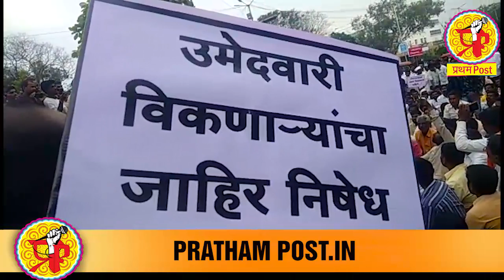रमेश अप्पा कराड अपक्ष लढणार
लातूर- लातूर ग्रामीण मतदार संघ शिवसेनेला गेल्याने रमेश अप्पा कराड समर्थकानी पालकमंत्रयांसह पक्षातील वरिष्ठ नेत्यांना लातूर ग्रामीण भाजपाला परत देण्याची विनंती केली. मात्र याबाबत अद्याप निर्णय न झाल्याने समर्थकांनी आज मेळावा घेतला. या मेळाव्यात कार्यकर्त्यांनी आपल्या तीव्र भावांना व्यक्त केल्या. गेल्या १५ वर्षांपासून तळागाळातील कार्यकर्त्यांना सोबत घेवून भाजप पक्ष वाढविला. त्यामुळे रमेश अप्पा यांणी अपक्ष लढावे असा सूर कार्यकर्त्यांचा निघाल्याने रमेश अप्पानी अपक्ष म्हणून उमेदवारी दाखल करणार असल्याचे जाहीर केले. मी स्व. गोपीनाथ मुंडे यांचा कार्यकर्त्ता असल्याने संघर्ष नवीन नाही. कार्यकर्त्यांच्या जोरावर आपण निश्चित निवडून येऊ असा आशावाद रमेश अप्पा कराड यांनी व्यक्त केला. दरम्यान आज परत रमेश अप्पा कराड समर्थकांनी शहरातील गांधी चौक येथे रास्ता रोको केला. कार्यकर्त्यांनी यावेळी लातूर ग्रामीण मतदार संघ भाजपासाठी सोडण्याची विनंती पदाधिकाऱ्याकडे केले. घोषणा देण्यात आल्या, कार्यकर्ते आक्रमक झाल्याचे दिसून आले.